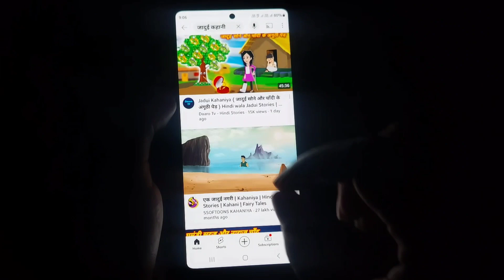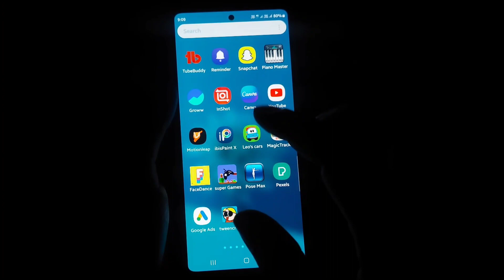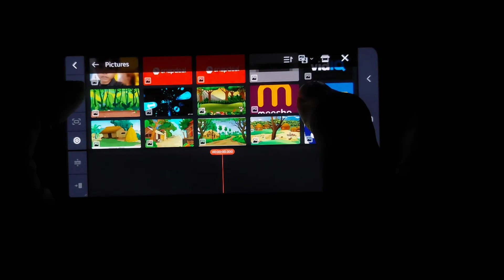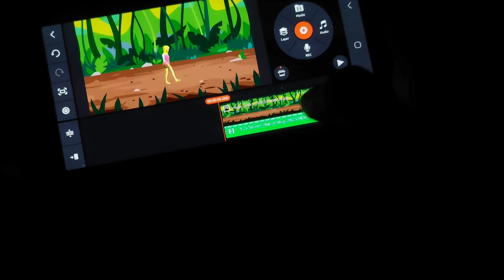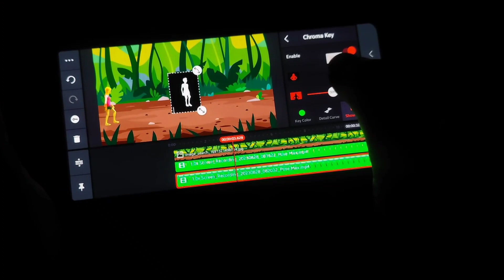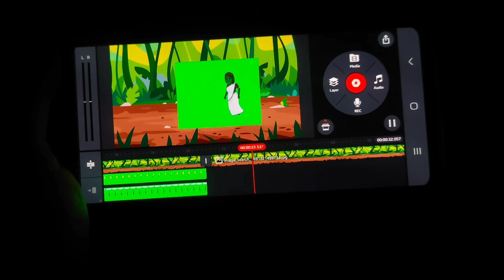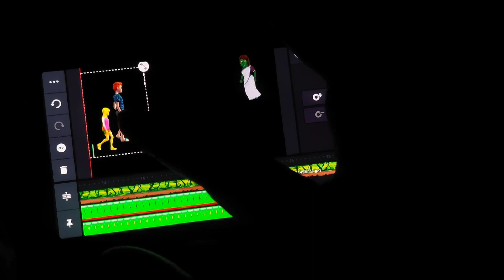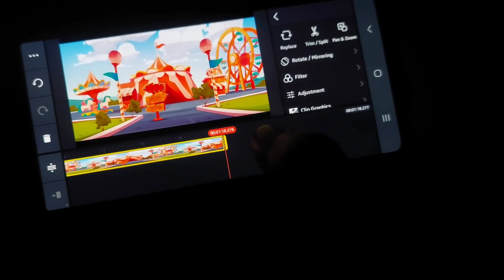Mobile से जादुई Cartoon कहानी कैसे बनाएं | How To Make Cartoon Kahani Video | Make Cartoon In Mobile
Dosto Aaj ke is video me maine bataya hai ki aap apne mobile se cartoon video ki jaduyi kahani kaise bana sakte hai

Video Title...Mobile से जादुई Cartoon कहानी कैसे बनाएं | How To Make Cartoon Kahani Video | Make Cartoon In Mobile